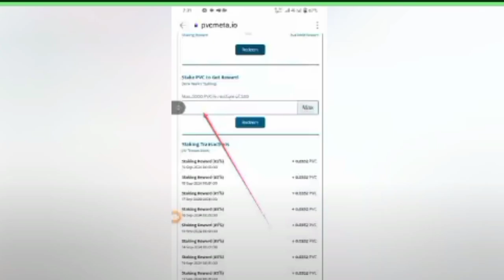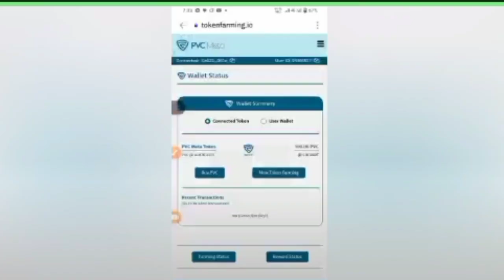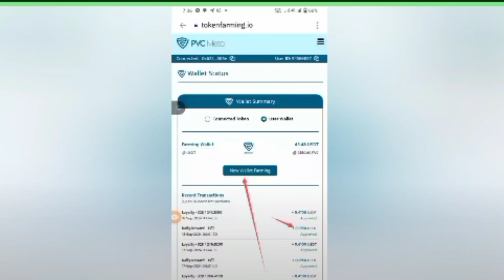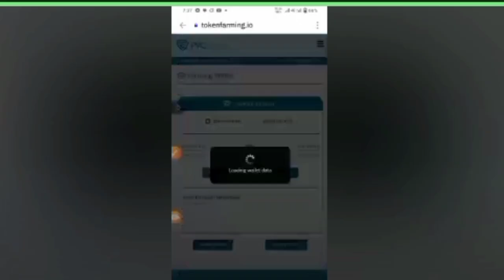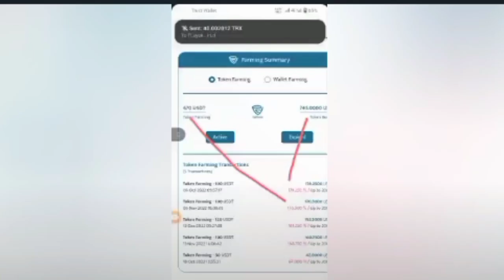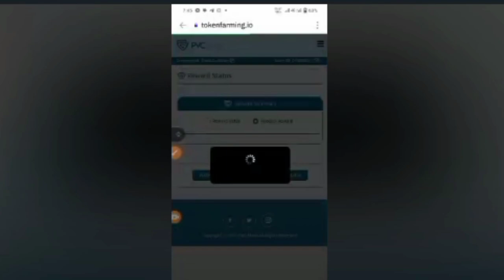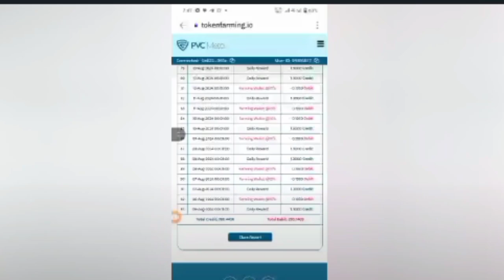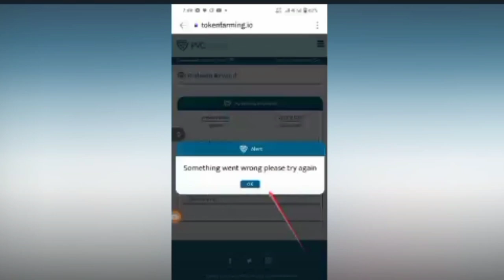पी वी सी मेटा में Pearlvine डी पी शो 😁 Good News | pvc new update 2024 | pearlvine new update today